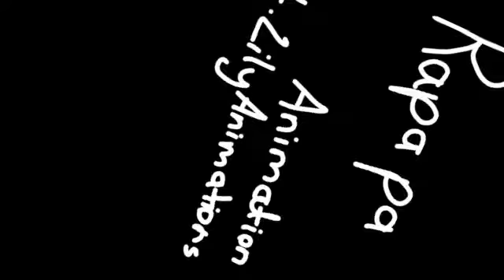Rapa Pa Animation|| Gift for LilyAnimations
And yes RIP my old desc ;-;

Gift for LilyAnimations